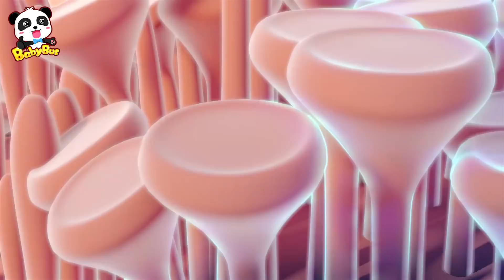勇敢的奇妙救援隊，出擊！+更多合集 | 兒童卡通動畫 | 幼兒音樂歌曲 | 兒歌 | 童謠 | 動畫片 | 卡通片 | 寶寶巴士 | 奇奇 | 妙妙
劇情簡介：
好多小動物都遇到危險啦，勇敢的奇妙救援隊出擊，成為幫助他人的小英雄！

勇敢的奇妙救援隊，出擊！我是小英雄+更多合集 | 兒童卡通動畫 | 幼兒音樂歌曲 | 兒歌 | 童謠 | 動畫片 | 卡通片 | 寶寶巴士 | 奇奇 | 妙妙